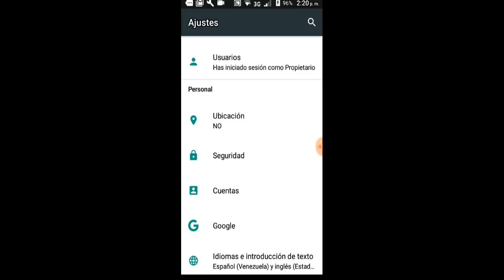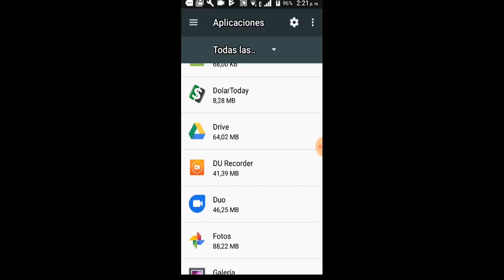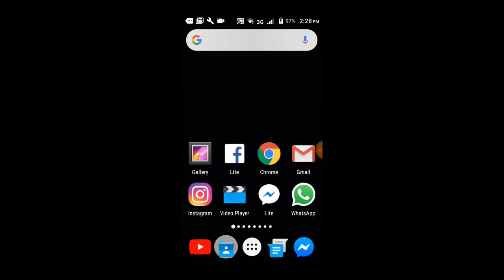MOBILE LEGENDS UNKNOWN ERROR o MOBILE LEGENDS ERROR DESCONOCIDO I 4 SOLUCIONES 2025 ✅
En este vídeo tutorial te ayudare a reparar UNKNOWN ERROR MOBILE LEGENDS o ERROR DESCONOCIDO MOBILE LEGENDS por medio de 4 soluciones fáciles y sencillas

Videos Recomendados
💛 Como ACELERAR Celular. Haz esto!